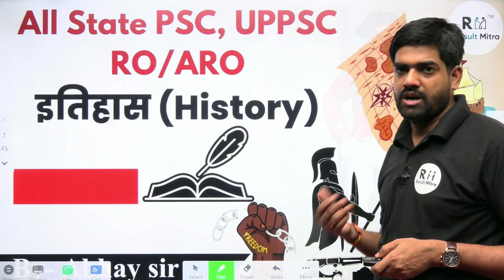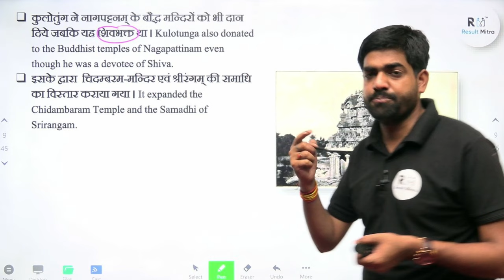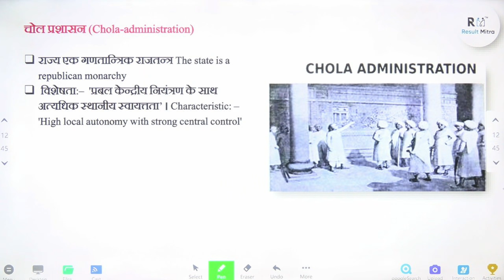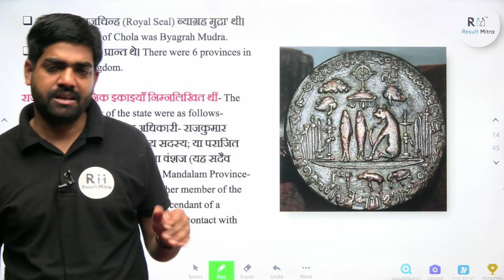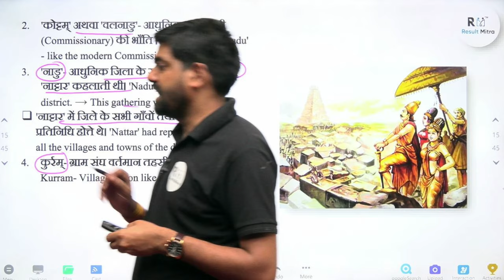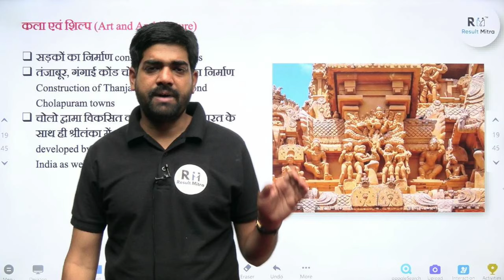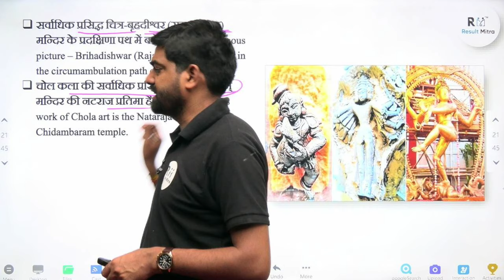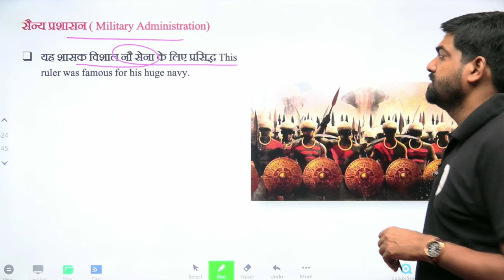Ancient History (प्राचीन इतिहास) | UPPSC, RO/ARO Special Batch | Lecture-23 | Abhay Sir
In this session Educator Abhay Sir Talking about Ancient History (प्राचीन इतिहास) | UPPSC, RO/ARO Special Batch | Lecture-03.

1. Learn from your favourite teacher
2. Dedicated DOUBT sessions
3. Real-time interaction with best-in-class teachers
4. You can ask doubts in live online classes